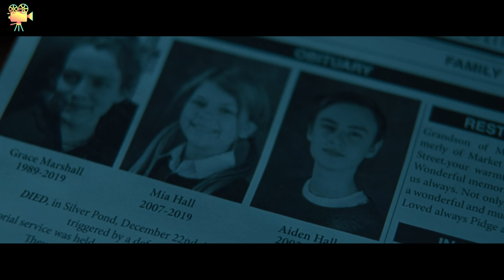2 Crianças são DEIXADAS com sua NOVA MADRASTA Religiosa e Louca, após a mãe deles se Eliminar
Nome do filme: O CHALÉ — 2019

00:34 COMEÇO
02:45 CURIOSIDADE
08:04 MEIO
10:44 FINAL